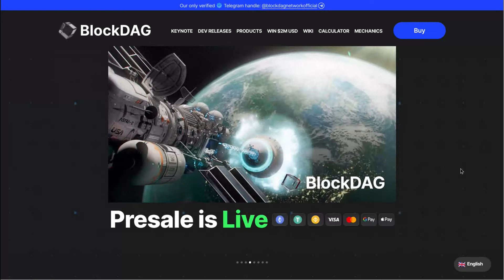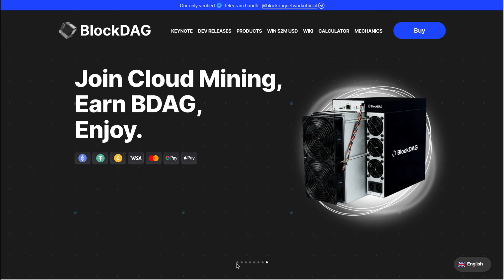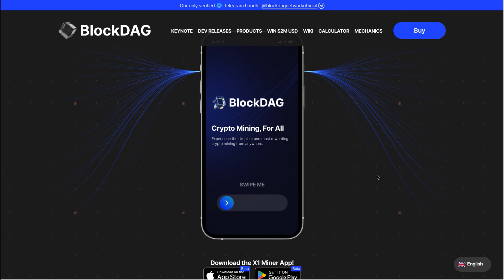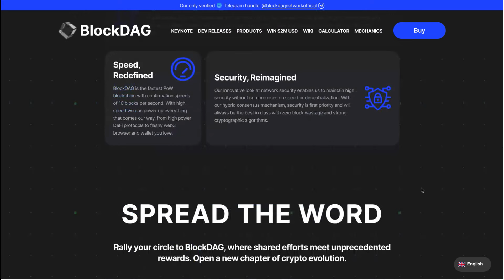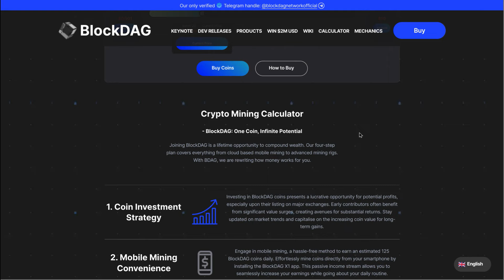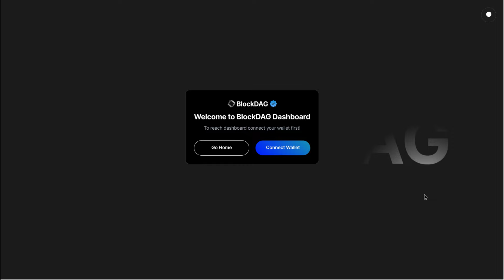BLOCKDAG IS THIS THE NEXT HUGE PROJECT ???